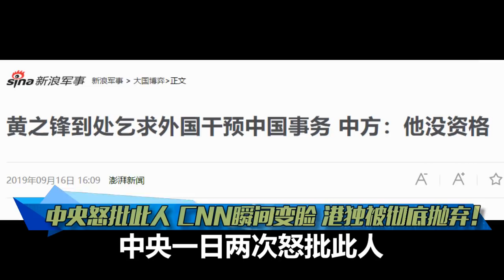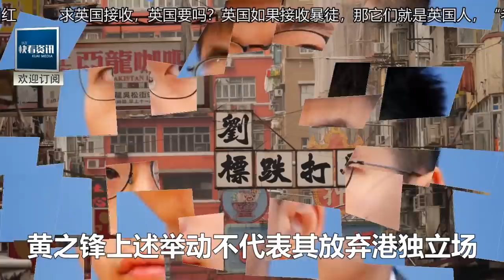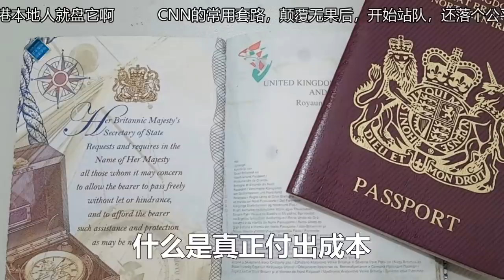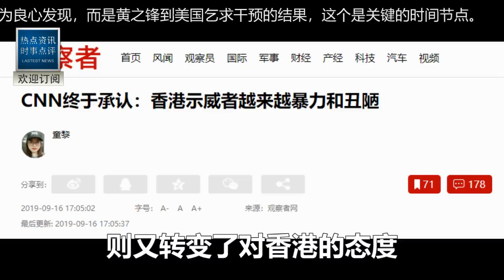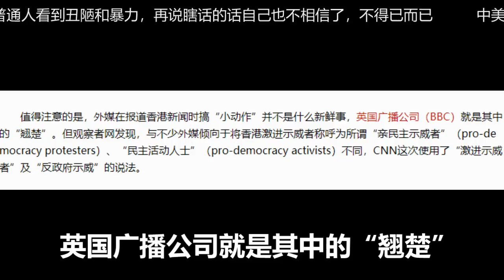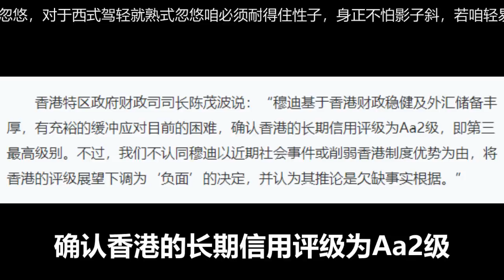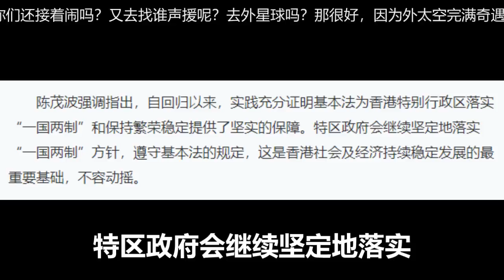從未見過如此生氣的華春瑩！收拾黃之鋒現場極度震撼！西方恍然大悟：港獨廢青不可饒恕！支持中央動手！